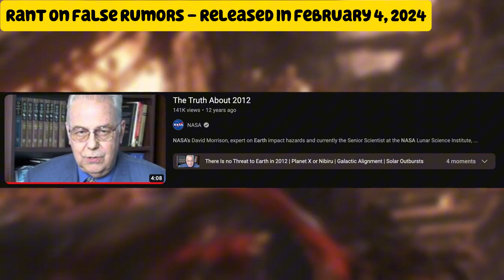Rant on World Ending Predictions